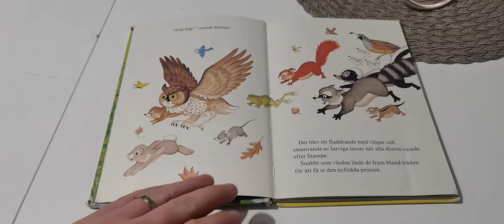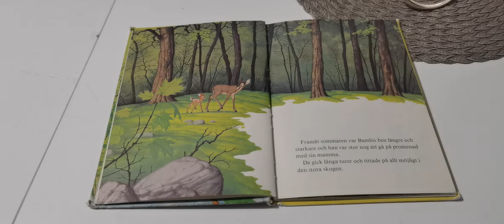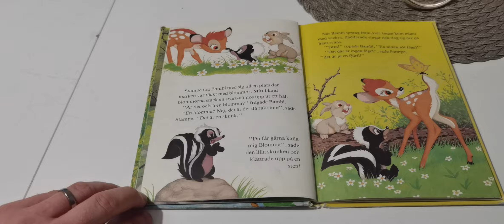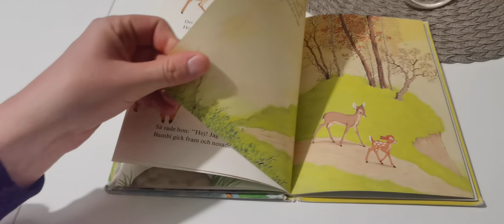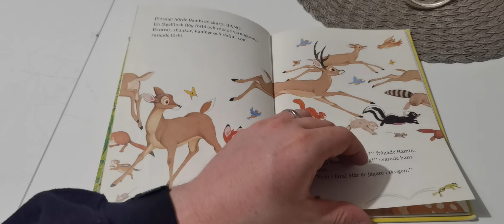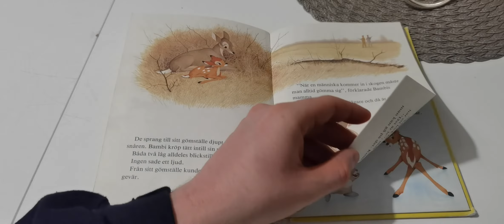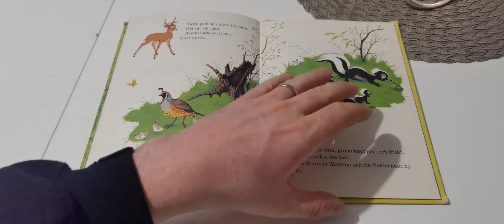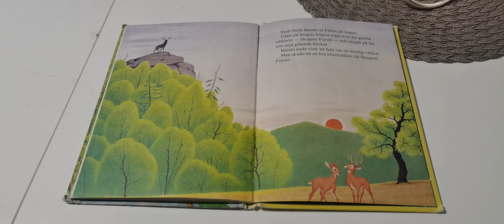Bambis, första år - Högläsning Barnböcker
Här kommer lite högläsning av Barnböcker.

Bambis, första år.